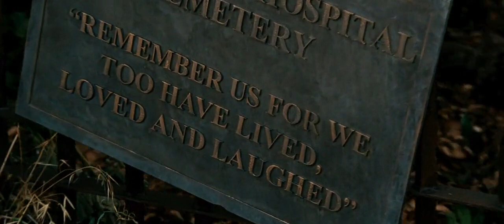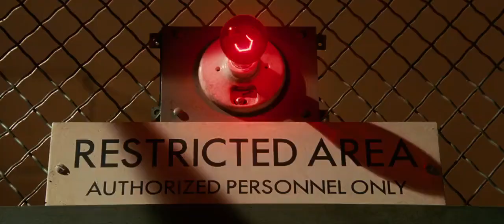Shutter Island (2010)-Arrival At Asylum Scene(1/15) Movie In Clips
Teddy Daniels and Chuck Aule, two US marshals, who are sent to an asylum on a remote island to investigate the missing of a patient, where Teddy uncovers a shocking truth about the place and about himself.